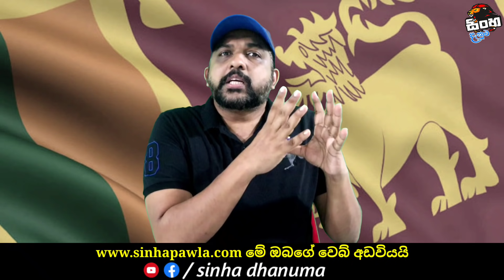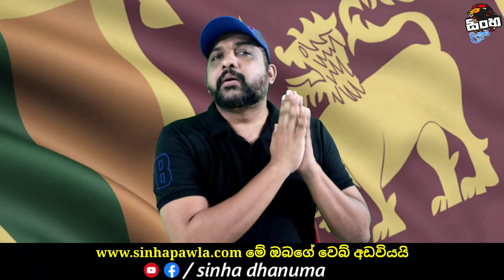මෙහෙම ගියොත් ලංකාවට මොනව වෙයිද | Sinhapawla Awareness Video